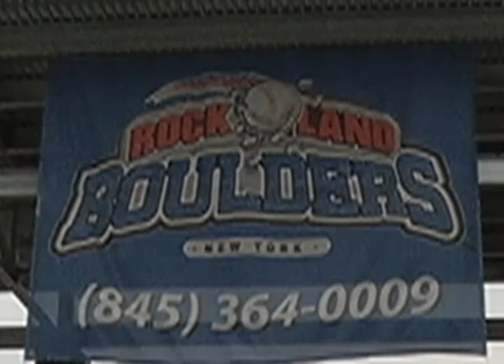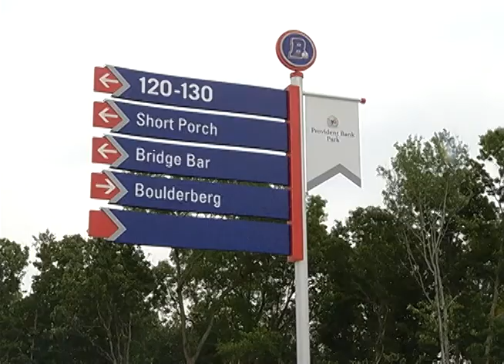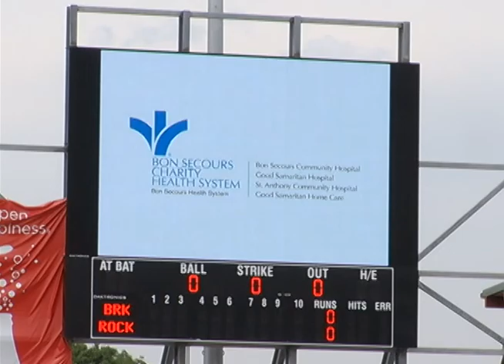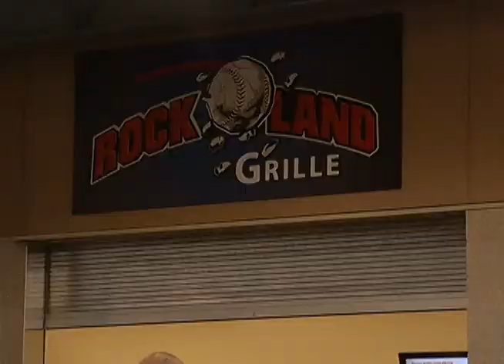ROCKLAND BOULDERS STADIUM Master w GFX